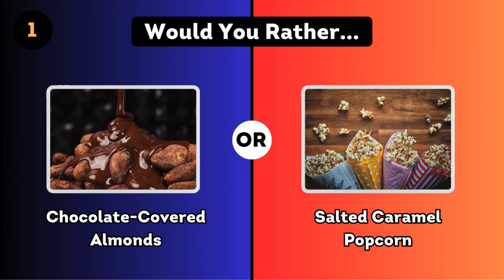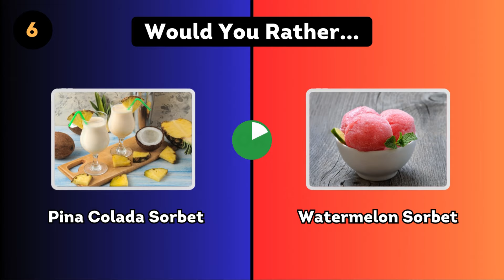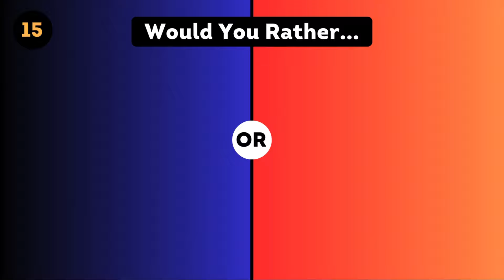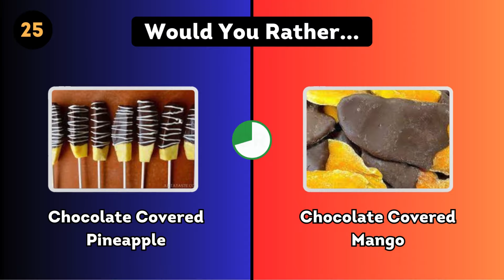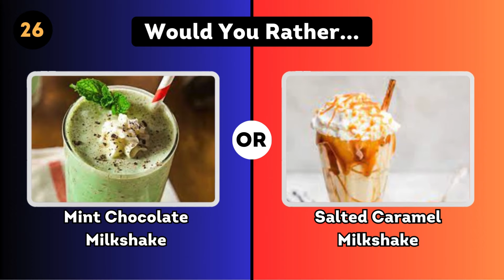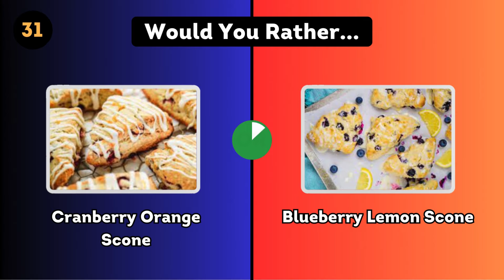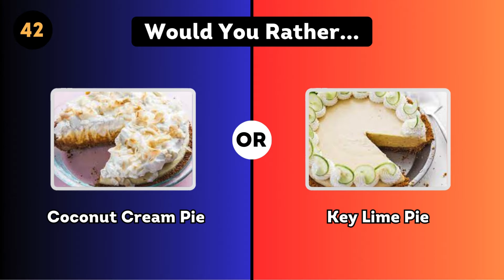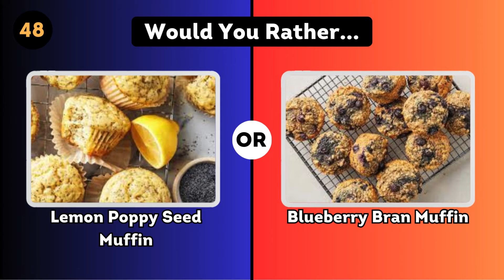Sweets Edition | Junk Food Edition 🍭🧁 What Would You Rather...? 🍬50 Food Challenges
What Would You Rather..? | Junk Food Edition

Prepare yourself for the ultimate sugary showdown in this epic 50-food challenge! Brace for tough decisions as we push your taste buds to the limit with our delightful sweets edition. From tempting candies to irresistible chocolates, this quiz will leave you yearning for more. Engage in the ultimate culinary challenge and explore your sweet tooth preferences. Are you ready to take on the challenge? Come join us now, and let the delectable battle of flavors commence! Get set to declare 'sweet' or 'sour' as we guide you through a journey of mouthwatering choices.